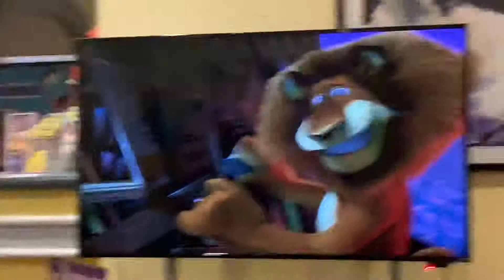Madagascar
Arrived in myrtle beach!!!